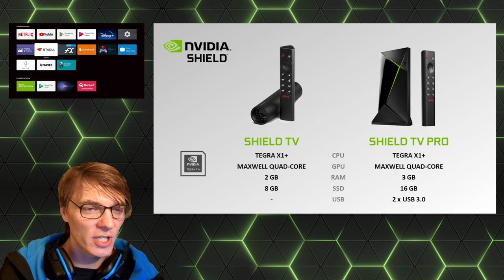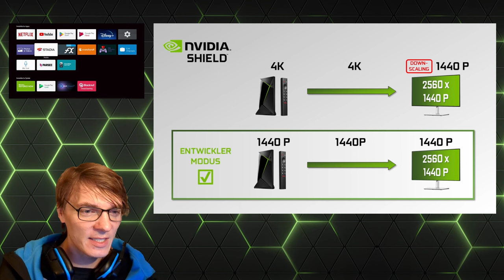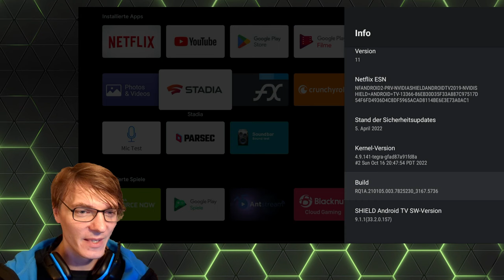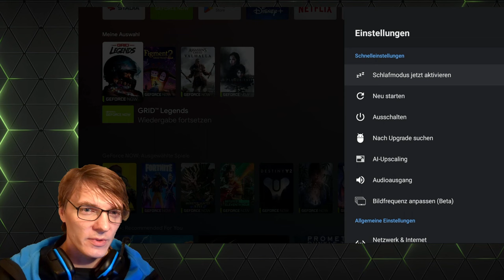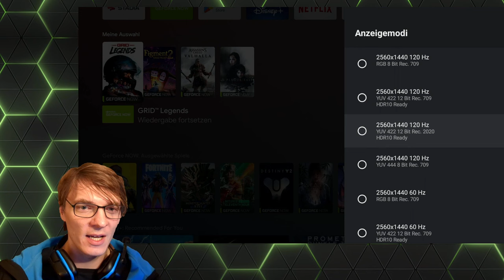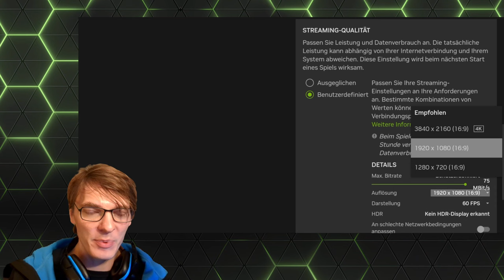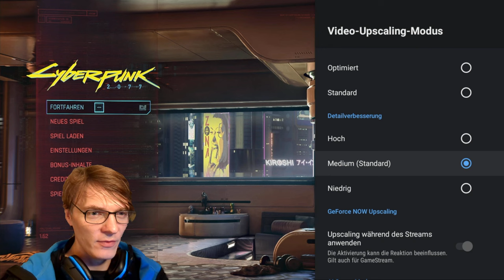NVIDIA Shield TV in 1440p und 120hz nutzen - So geht’s!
In diesem Video zeige ich euch, wie ihr eure Shield TV von NVIDIA auf 1440p und 120hz einstellen könnt für ein besseres Gaming- und Streaming-Erlebnis.

► Kapitel

00:00 - Intro  Shield TV
01:45 - Entwicklermodus aktivieren
03:30 - Einstellung 1440p / 120hz
04:38 - GeForce NOW Setup
05:50 - AI-Upscaling aktivieren
07:50 - Benachmark Cyberpunk 2077

Die Shield TV ist ein Streaming-Mediaplayer von NVIDIA, der dir die beste 4K-HDR-Unterhaltung bietet. Du kannst deine Lieblingsserien und -filme auf Netflix, Prime Video, YouTube und vielen anderen Apps ansehen, die Dolby Vision und Dolby Atmos unterstützen. Außerdem kannst du mit GeForce NOW deine PC-Spiele in der Cloud spielen, ohne einen leistungsstarken PC zu benötigen. Die Shield TV hat einen NVIDIA Tegra X1+ Prozessor, der eine KI-optimierte Hochskalierung ermöglicht, die HD-Videos auf 4K verbessert.

Im Video erkläre Ich euch, wie ihr den Entwicklermodus auf der Shield aktivieren und somit die 1440p Auflösung einstellen könnt. Außerdem zeige ich euch, wie ihr die Einstellung für die GeForce NOW App auf der Shield wählen müsst, um eure Lieblingsspiele in der Cloud auch mit 1440p zu spielen.

Am Ende und zeige euch einen Benchmark des integrierten AI Upscalings am Beispiel von Cyberpunk 2077.